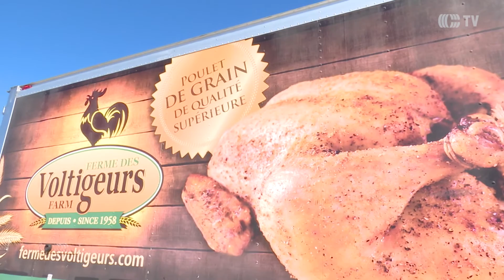Ferme voltigeurs 16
Description-Ferme voltigeurs 16